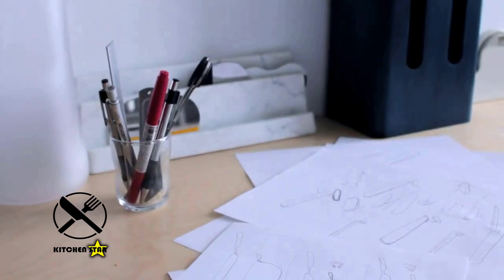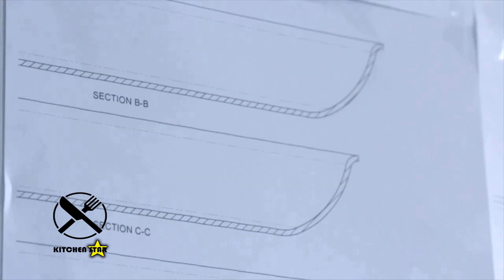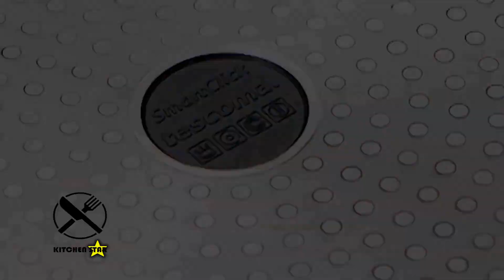Top Best 40 Kitchen Tools/Gadgets Of February 2020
These are the Top Best 40 Kitchen Tools and Gadgets of February 2020, Featuring the latest kitchen inventions, the newest gadgets and tools for your kitchen that you should have in your home.

Top Kitchen Gadgets Of The Month - Febuary 2020
Top Best Kitchen Tools/Gadgets Of The Week
Kitchen Tools/Gadgets 2020
Kitchen Tools/Gadgets You Must Have 2020
Kitchen Utensils 2020

All of these videos in this channel belongs to the website owner and the product owner. It's not a Promotional Video we are doing here. Just trying to introduce new kitchen gadgets with the world.